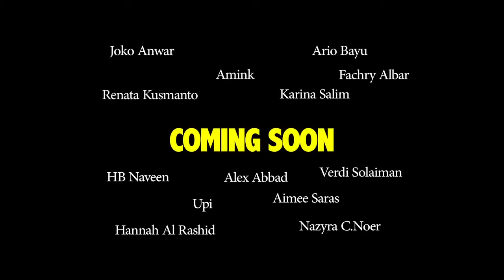Trailer - Melancholy Is A Movement - Joko Anwar, Ario Bayu, Fachri Albar (2015)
Melancholy Is A Movement berkisah tentang cita-cita seorang pembuat film yang mendadak terhenti oleh sebuah kejadian . Dinamika teman-teman di sekitarnya dan kebutuhan untuk membayar sewa kantor membuat ia harus bergerak dan menerima tawaran untuk membuat sebuah film religi. Sebuah genre yang selalu dihindarnya. Tanpa disadarinya, ia terseret dalam sebuah perangkap kehidupan: sejauh mana ia bisa pertahankan cita-citanya dengan kemungkinan-kemungkinan kehidupan yang sepertinya punya kehendaknya sendiri?

A Metafor Pictures Production A Film by Richard Oh Starring: Joko Anwar, Ario Bayu, Fachri Albar, Karina Salim, Amink, Alex Abbad, Verdi Solaiman, Hannah AlRashid, Tengku Ryo, Upi, Aimee Saras, Aghi Narottama, Tony Setiaji, Ardy Octaviand, Farishad Latjuba

Art by Andromedha
Sound Design by Crossfade
Edited by Arifin Cuunk
Produced by Bernice Helena
Postproduction by Super8mm Studio
Cinematography by Yunus Pasolang
Written and Directed by Richard Oh